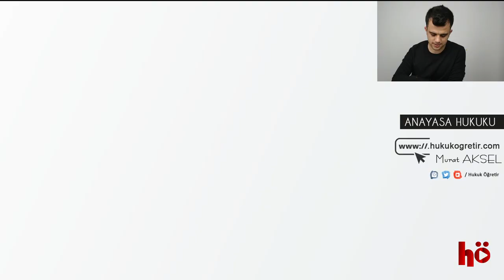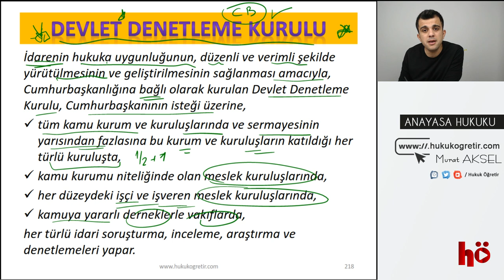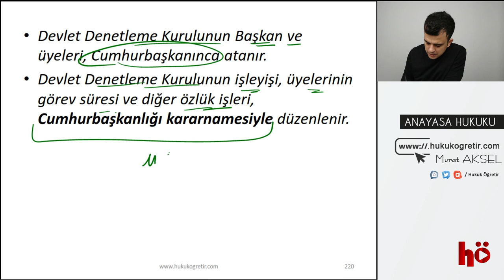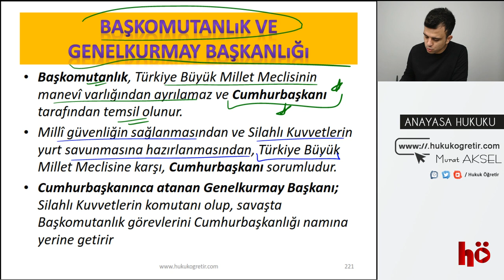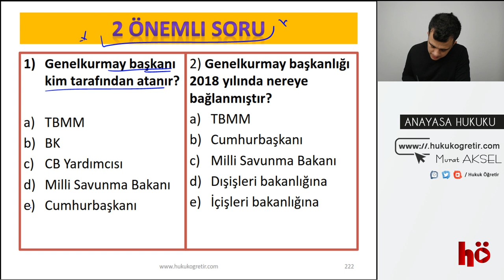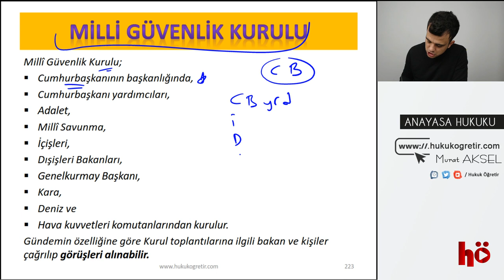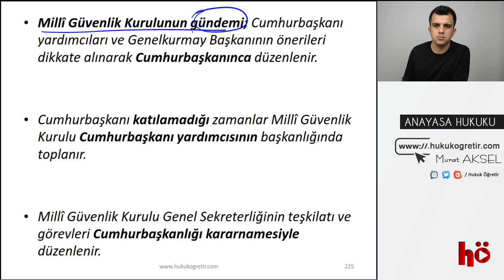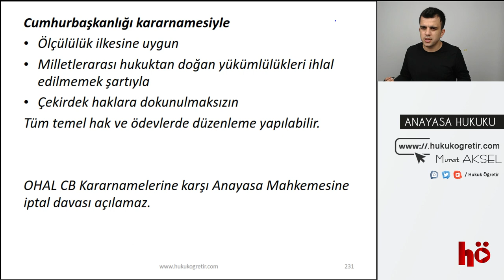28 | Devlet Denetleme Kurulu - Milli Güvenlik Kurulu (MGK) | Anayasa Hukuku